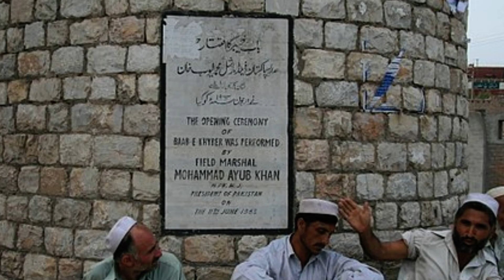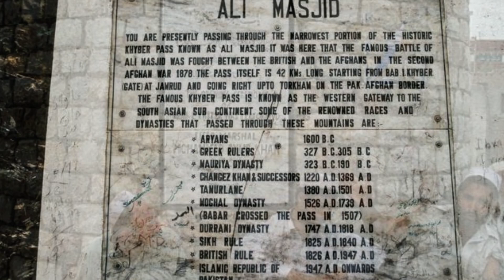Which personalities name is written on Baab e Khyber?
Khyber, the historical chapter connecting Khyber Pakhtunkhwa and Khyber tribal district, is the identity of this region. It is also called the gateway to South and Central Asia.